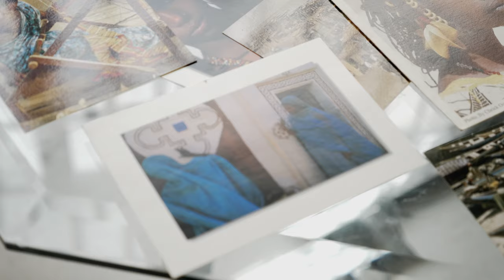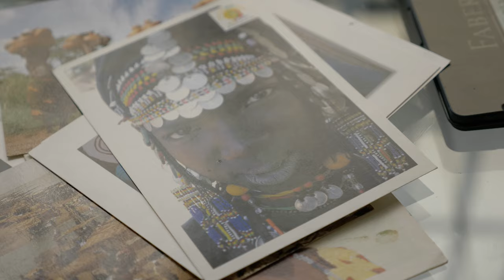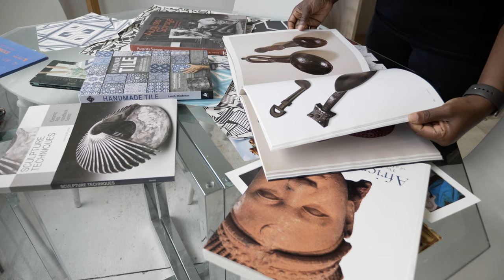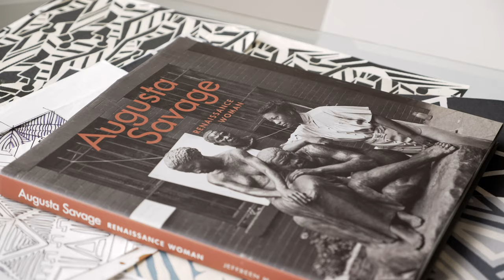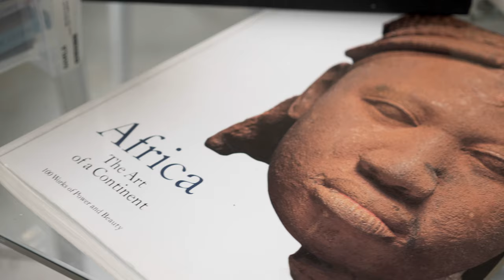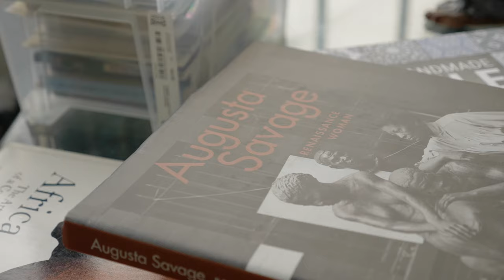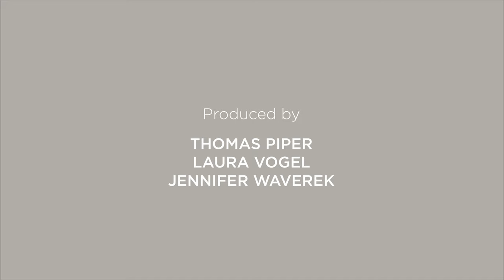BKLYN CLAY Presents: Malene Barnett - A Legacy of Making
BKLYN CLAY Presents is a series of short films that feature ceramic artists in Brooklyn, NY.

Directed by Thomas Piper

Learn more about BKLYN CLAY at bklynclay.com
Learn more about Malene Barnett at malenebarnett.com

Instagram.com/bklynclay
Facebook.com/bklynclay
Twitter.com/bklynclay